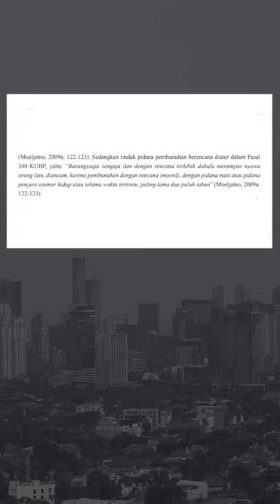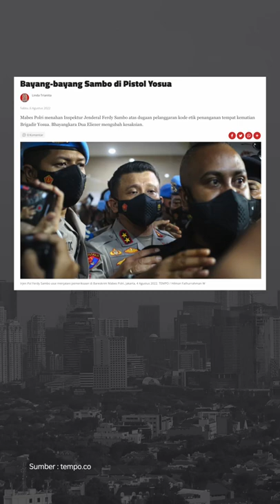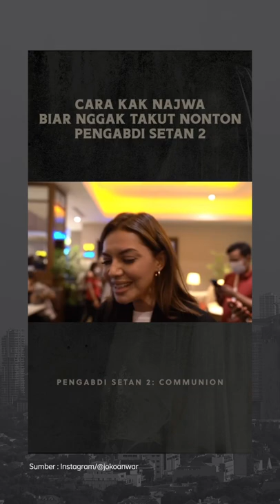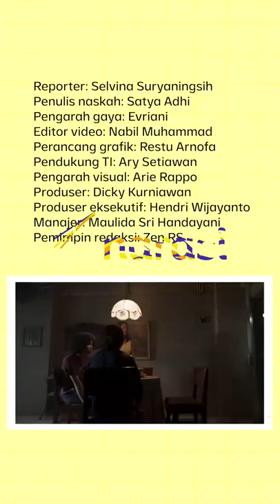GERINDRA-PKB AKRAB DAFTAR KE KPU BARENGAN. SINYAL KOALISI? SIAPA PRESIDENNYA? | Narasi Pagi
Gerindra dan PKB terlihat mesra saat mendaftar ke KPU, senin 8 Agustus 2022. Ketum dan massanya jalan bareng dari kawasan Masjid Sunda Kelapa ke kantor KPU diiringi berbagai macam atraksi. Sinyal koalisi Kebangkitan Indonesia Raya makin kuat kayaknya. Lalu, siapa nanti yang jadi presidennya?

Menu sarapan infornasi lain datang dari update kasus pembunuhan Brigadir Yosua yang makin terang, nih.

Ada juga kabar soal hilangnya salju abadi Puncak Jayawijaya, sementara China terus lakukan latihan militer di sekitar Taiwan.

Dari dunia film tanah air, Pengabdi Setan 2 cetak rekor penonton baru. Udah nonton?

(Narasi)